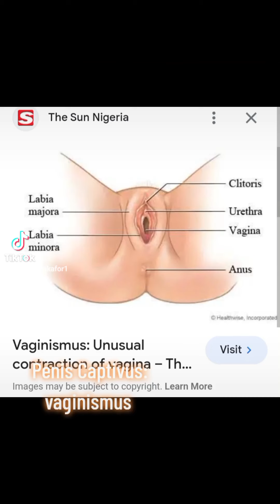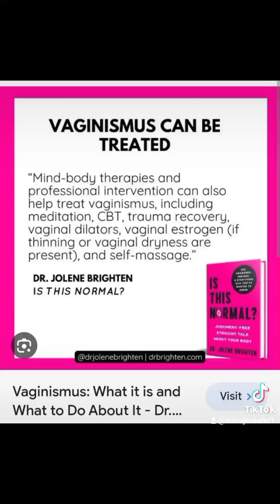Penis Captivus: Maagun, Vaginismus, penis gets stuck in vagina. Dr Okafor Chidumeje, OurDrKing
Adult Content, Viewers Discretion Advised.
P£nis Captivus: P€nis stuck in V¢gina during Sex has no relationship with charms.
watch me debunk magun.